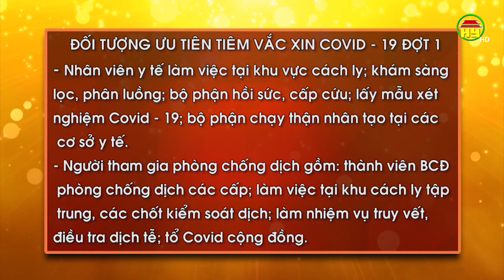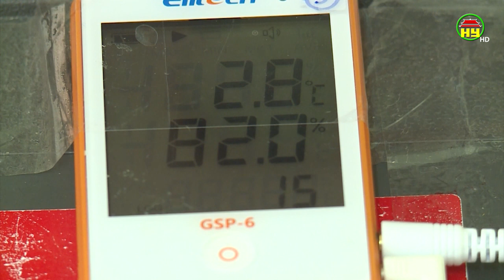Hưng Yên: Ngày đầu tiên tiêm vắc xin Covid - 19 diễn ra an toàn